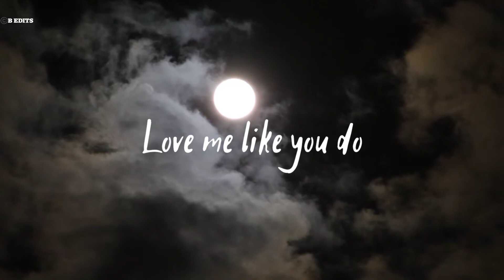dildara x love me like you do status | captain bhavik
lyrics :-

Dildaara dildaara
Ye rati bhar ka jag sara
Dildaara dildaara
Tere nazaro kadam pe sab vara

O.. dildaara dildaara
Tab jeeta jab tujhse hara
Dildara dildara

dildara x love me like you do
dildara x love me like you do status
dildara song
dildara song lyrics
dildara song lyrics status
dildara song lyrics whatsapp status
dildara ra one lyrics
dildara lyrics
dildara lyrics status
dildara shahrukh khan song
t series
t series songs
t series songs hindi
love me like you do
love me like you do song
love me like you do song lyrics
love me like you do song whatsapp status
ellie goulding song love me like you do whatsapp status
ellie goulding song
love me like you do aesthetic status
Dildara x love me like you do lyrics
Dildara x love me like you do whatsapp status
Dildara x love me like you do lofi
lyrics
lyrics song
lyrics status
lyrics status black screen
lyrics video
lofi
lofi aesthetic
lofi aesthetic status
lofi aesthetic music
lofi aesthetic edits
lofi aesthetic songs
lofi songs
lofi status
lofi remix
lofi songs status
lofi english songs
lofi english songs status
lofi hindi songs whatsapp status